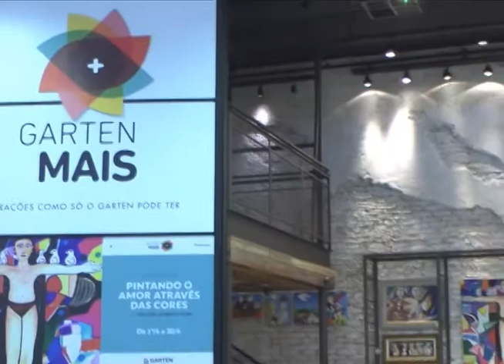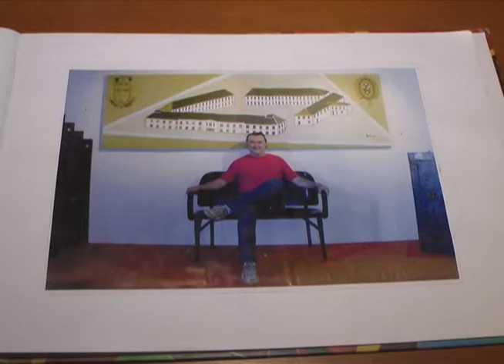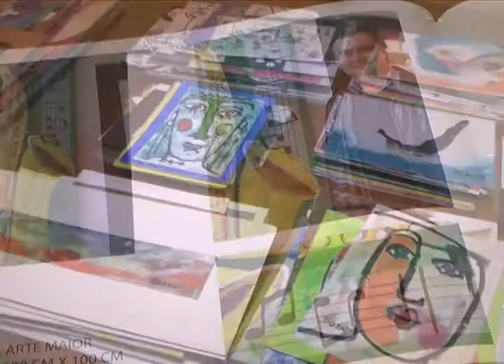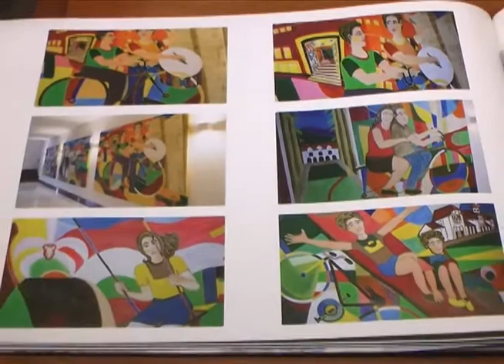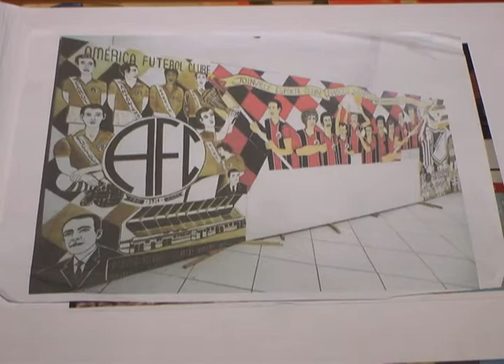Espaço Garten Mais - Exposição Wilson Lamberto Doin